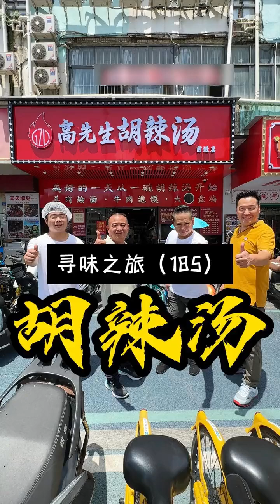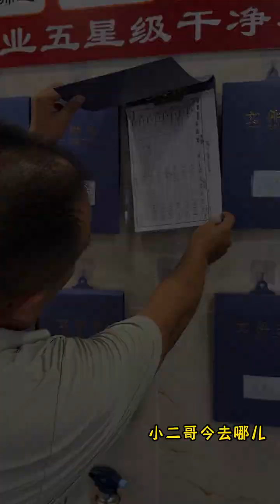深圳一个100多平的小店里，可以品尝到河南各种特色美食，胡辣汤、烩面、大盘鸡.....